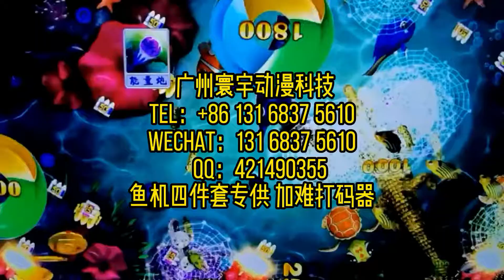鳄鱼公园USA ocean king fish shooting gambling game 8 player fish game table gambling for sale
USA ocean king fish shooting gambling game 8 player fish game table gambling for sale